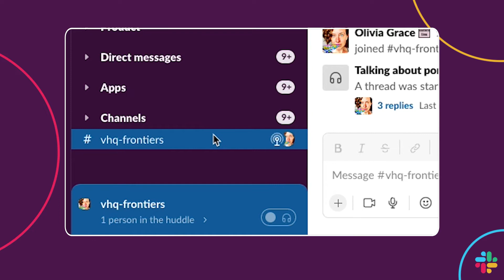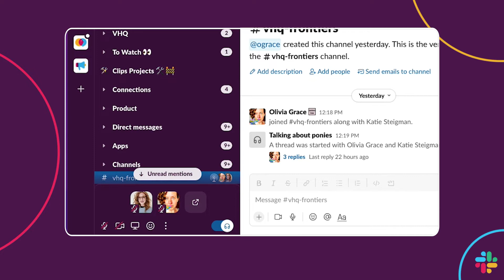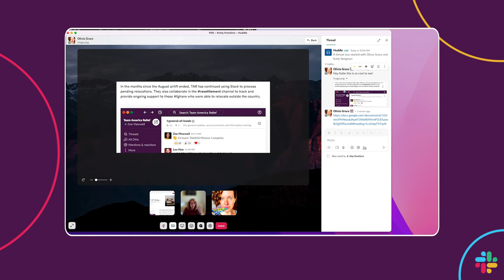Slack Huddles new features, announced at Slack Frontiers 2022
Here's what's new in Slack Huddles, announced at Slack Frontiers 2022.